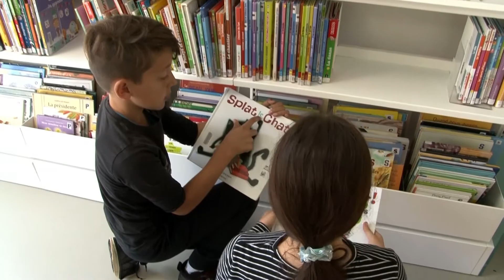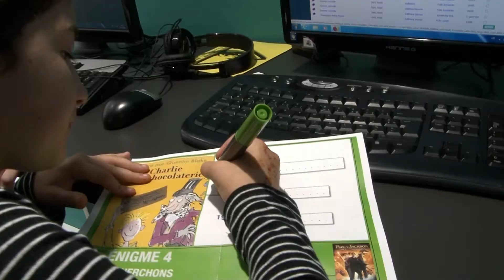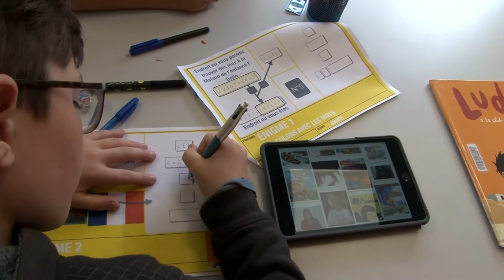Les écoliers découvrent les jeux d'évasion avec Canopé 88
Lors d'un escape game pédagogique, les élèves doivent résoudre des énigmes afin de se libérer ou d'ouvrir un coffre au trésor !
Tout en jouant, ils développent de nouvelles compétences, apprennent à travailler en équipe et à utiliser (à bon escient) les outils numériques (tablettes, moteurs de recherche, QR code...)
Dans le cadre de l'année de l'éducation à Saint-Dié-des-Vosges, les élèves de CM1 et CM2 de la ville, participent à ces jeux d'évasion pédagogiques organisés par Canopé 88.
Jeudi 31 mai 2018, les élèves de l'école Vincent Auriol, encadrés par Jérémy Berg, ont ainsi découvert le fonctionnement de la médiathèque Jean-de-la-Fontaine.
Regroupés en équipes, les jeunes ont résolu, en 50 minutes, les énigmes dont les réponses étaient cachées dans les livres et CD.